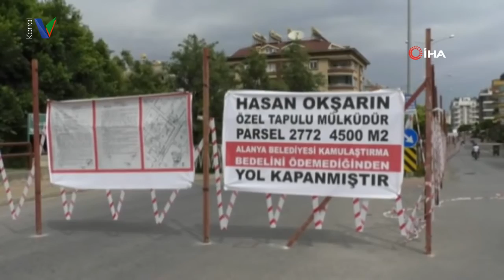İki Yıl Mahalleliyi Canından Bezdirdi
ALANYA İLÇESİNDE BİR VATANDAŞIN KAZANDIĞI DAVA SONRASINDA HAKKINI ALAMADIĞI GEREKÇESİYLE, KENDİSİNE AİT,  YAKLAŞIK 4 BİN 500 METREKARELİK ARSA İÇİNDE KALAN YOLU  TEL ÖRGÜYLE ÇEVİRDİ. VATANDAŞLARIN SÜREKLİ KULLANDIĞI KAYMAKAM TALİMATIYLA TEKRAR ULAŞIMA AÇILDI. YAKLAŞIK 2 YILDIR EVLERİNE GİTMEK İÇİN TEL ÖRGÜLERİN ARASINDAN GEÇMEK  ZORUNDA KALAN MAHALLELİ YOLUN AÇILMASIYLA BÜYÜK SEVİNÇ YAŞADI.